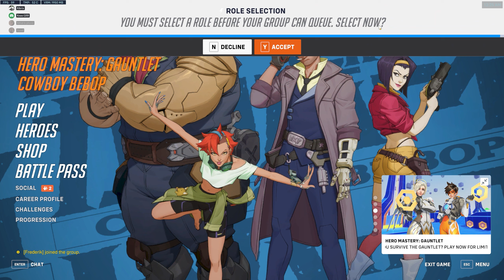Sir Frederik The 3rd